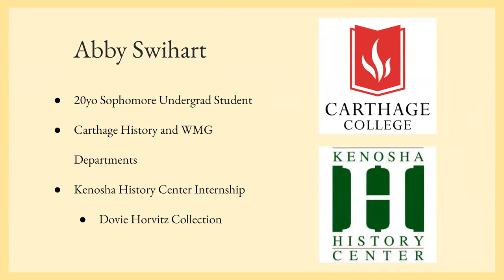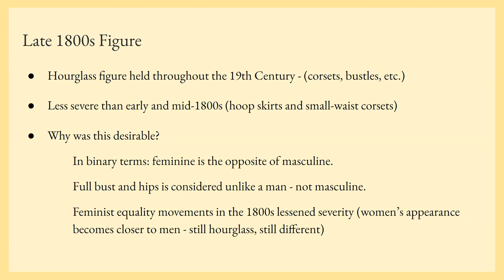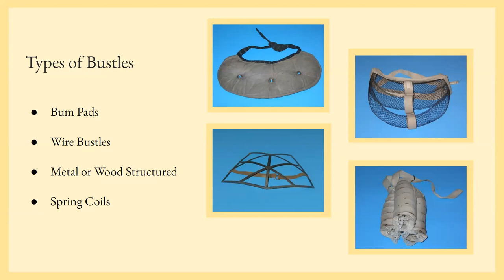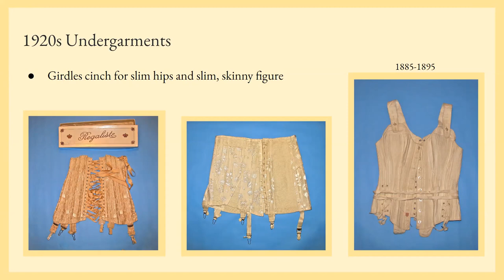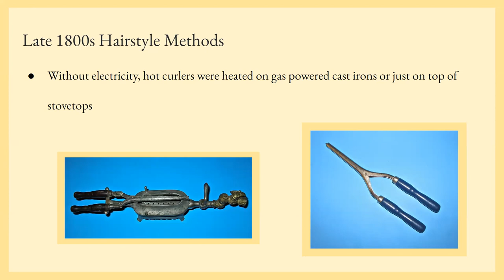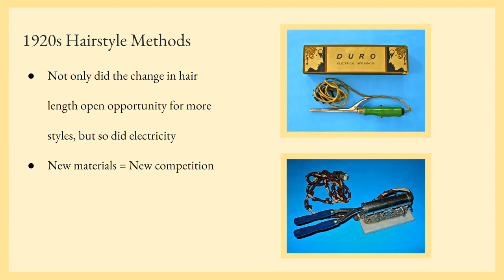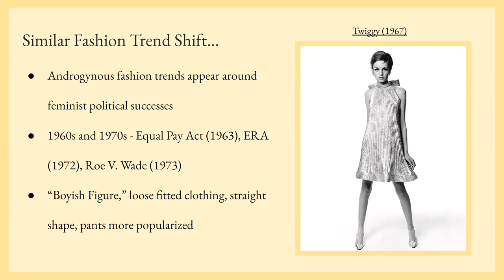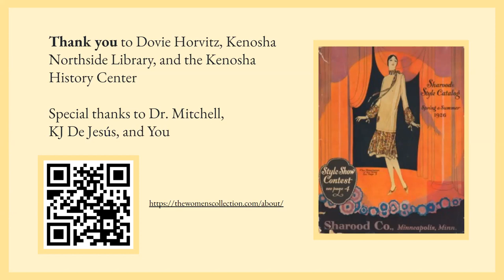Changing Trends in Women’s Fashion and Body Image: Late 1800s vs. Early 1900s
"Changing Trends in Women's Fashion and Body Image: Late 1800s vs. Early 1900s" is a program that explores the evolution of women's fashion and body image during the late 1800s and early 1900s. The program features items from the Dovie Horvitz Women's Collection, which is owned by the Kenosha County Historical Society. The collection includes undergarments, clothing, and hair products from the two periods, which are compared and contrasted in terms of fashion trends and ideal body shapes.

The program is presented by Abigail Swihart, a second-year undergraduate student in History at Carthage College. Swihart provides historical context and discusses the role of women's activism in shaping fashion and body image during the late 1800s and early 1900s. Through this program, attendees gain a deeper understanding of the social and cultural factors that influenced women's fashion and body image during these periods.

Overall, "Changing Trends in Women's Fashion and Body Image: Late 1800s vs. Early 1900s" is an informative and engaging program that sheds light on the fascinating history of women's fashion and body image. Attendees are sure to come away with a greater appreciation for the ways in which fashion reflects and shapes social norms and values.

مكتبة كينوشا العامة الخاصة بي

The Kenosha Public Library is an ever-evolving, inclusive, welcoming community that strengthens neighborhoods, inspires shared learning, and nurtures curiosity.